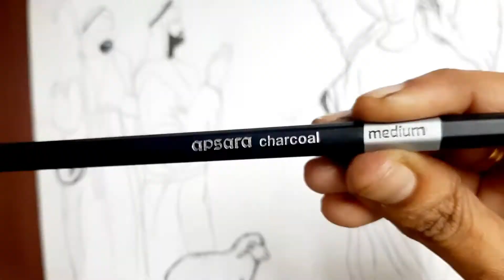IT'S CHRISTMAS TIME - PENCIL SKETCH - ANGEL & SHEEP HERDER - CHRISTMAS Pencil Art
Hey It's CHRISTMAS SEASON
On this Christmas Season I would like to share this Pencil Sketch with you all.